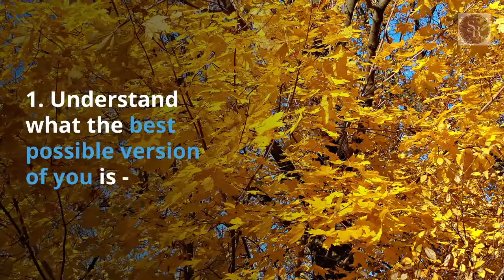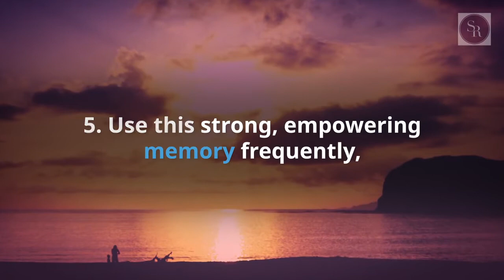5 Tips to Manage Nerves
Here are 5 tips to manage nerves - approaches that will help you to build a confident, strong foundation for yourself, and one that is less susceptible to nerves. Learn how to stop undermining yourself and shine at work.